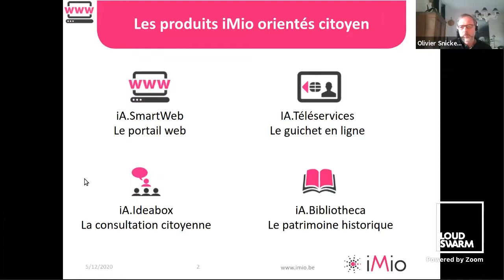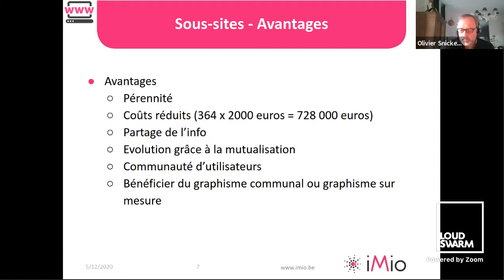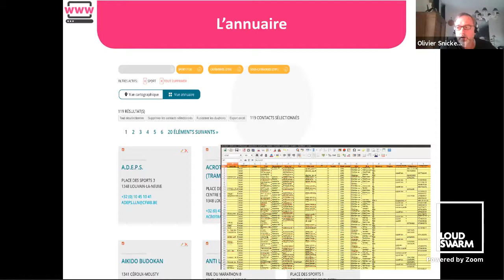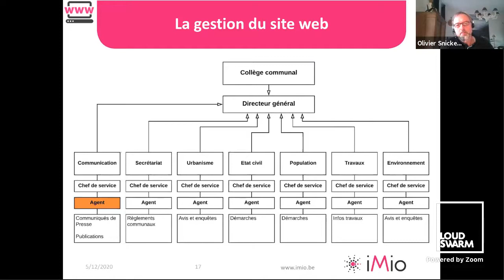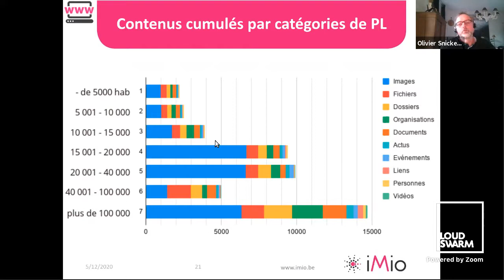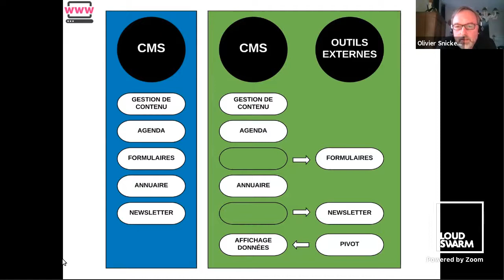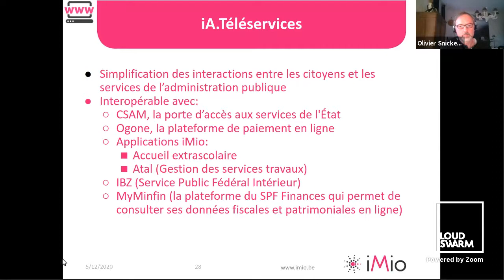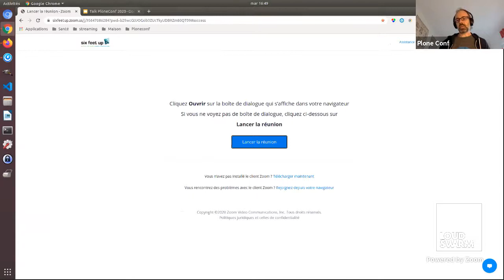Retour d’expérience sur la gestion de solutions orientées citoyen - Olivier Snickers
Les pouvoirs publics font face à plusieurs défis en termes de gestion des données misent à disposition du citoyen. Au-delà des aspects techniques, comment gérer les données, les rendre accessibles et placer le citoyen au centre de la démarche.